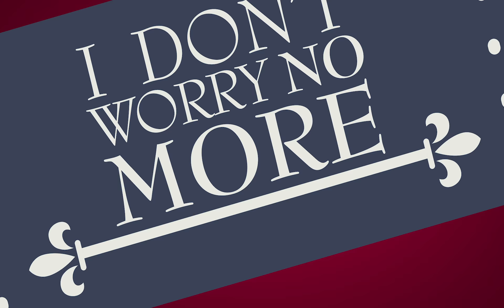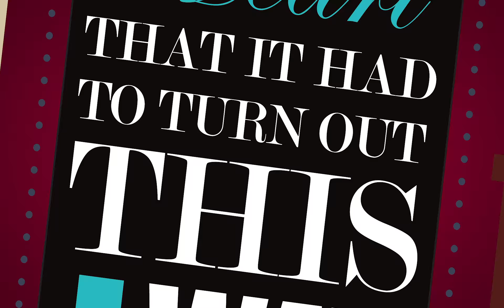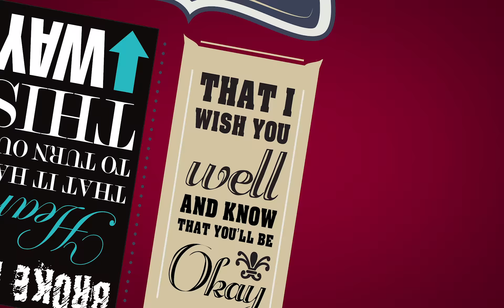Waking Jordan - HERE I GO ***ORIGINAL SONG***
Lyric video by Waking Jordan.